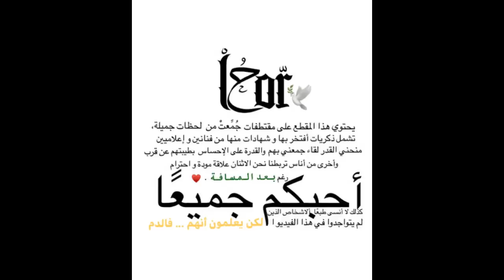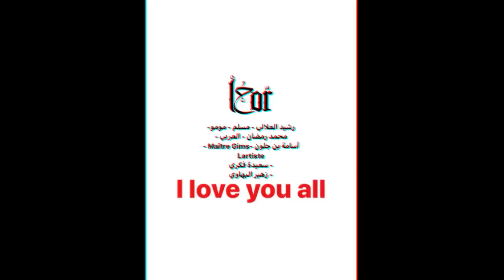I love you all ♥️ / 🕊 أحبكم جميعًا.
[Parte 1]